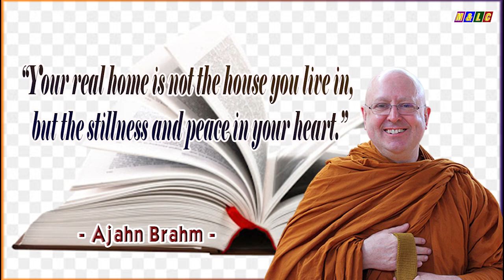19 PERFECT STILLNESS (1) | Ajahn Brahm Audio Book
Ajahn Brahm talks about maintaining a positive attitude of mind when things go against you | 19 PERFECT STILLNESS (1) | Ajahn Brahm